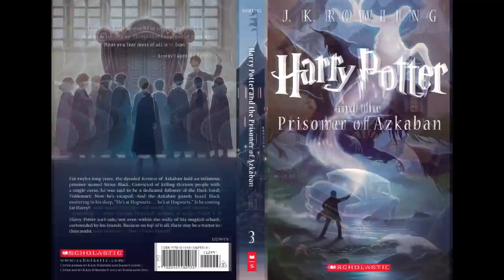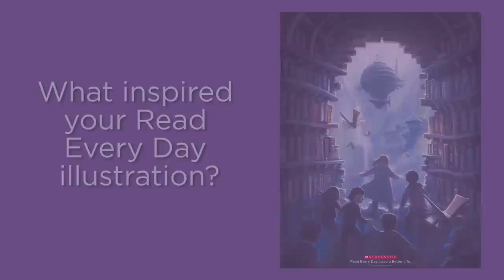Q&A with Kazu Kibuishi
Illustrator Kazu Kibuishi explains the inspiration, experiences, and processes behind his work.

To view his artwork for The Art of Read Every Day, and to download Common Core-ready resources and information about Kazu Kibuishi, visit The Art of Read Every Day collection